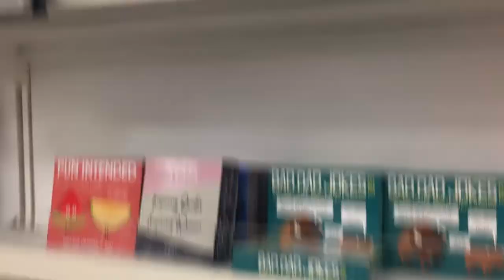VLOGMAS DAY 1 | Shop for stocking stuffers with me!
I am SO excited to be participating in VLOGMAS this year. I love Christmas and all things Holly and Jolly :)